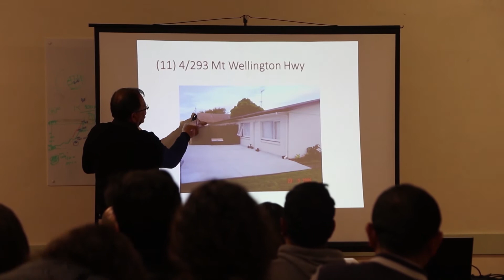Bank Criteria For Lending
Banks have certain criteria in terms of lending money to interested individuals. 🏦

It’s time to put yourself in their shoes! 👞 Check out this video to find out how a bank decides whether or not to lend money.